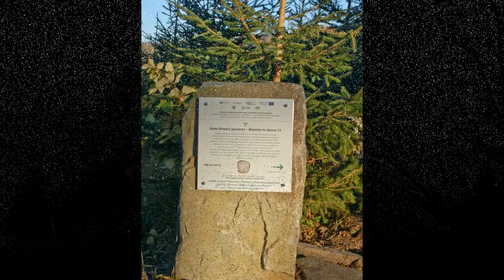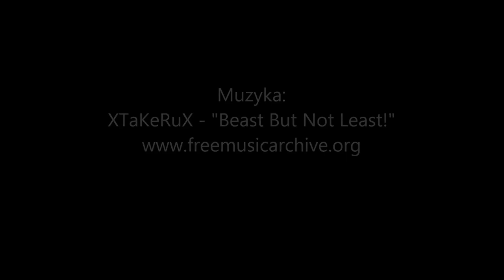Wapienica i Błatnia. Jesień 2018.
Krótki wypad na Błatnią z Wapienicy z Iwoną i Mirkiem. Częściowo po szlaku, częściowo chaszczingowo.